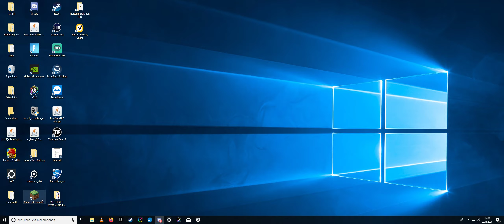INFOS zum neuen Projekt TechTown - Jeder kann mitmachen.....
Hallo Leute,

dies ist ein Gaming-Kanal auf dem Ihr fast täglich neue Videos findet!

            LIVE:

Livestreams aller möglichen Spiele findet Ihr auf unserem Twitch-Kanal!

Auf unserem Instagram-Kanal findet Ihr Stream-Ankündigungen, News und vieles Mehr!

Stream-Ankündigungen, Bilder und Änderungen unseres Kanals, erfahrt Ihr auf Twitter!

Auf YouTube gibt es Videos ohne Ende!
Uns zu folgen, dass wäre ganz schlau!

   UNSER ZWEIT KANAL:

Auf unserem 2. Kanal „Die Technik Buddies“ findet Ihr viele Videos rund um Technik!#
unseren 2. Kanal!

   SCHLUSSWORT:

Vielen Dank für den Support, die coolen Kommentare und das Ihr uns ermutigt weiter Videos zu machen. Wir sehen uns hoffentlich beim nächsten Video. Bis dahin...
Eure Buddies ;)